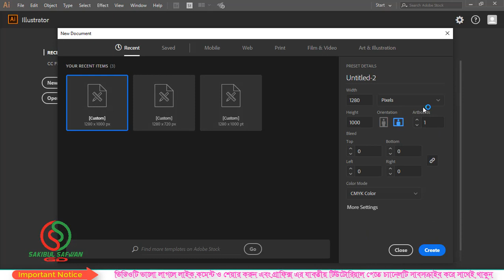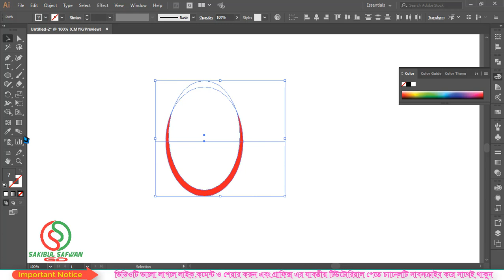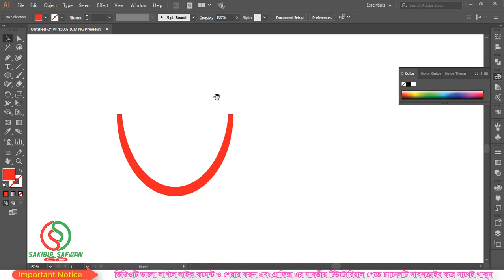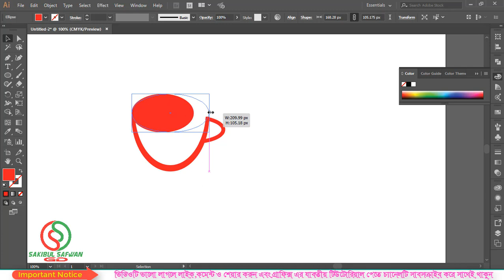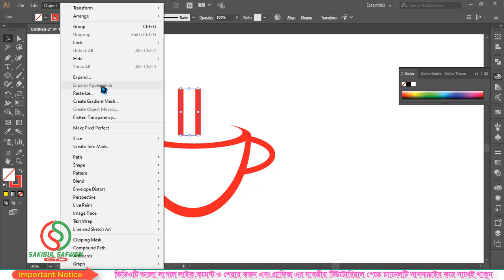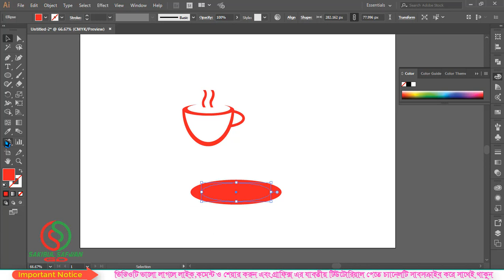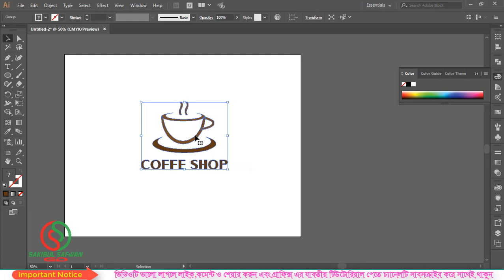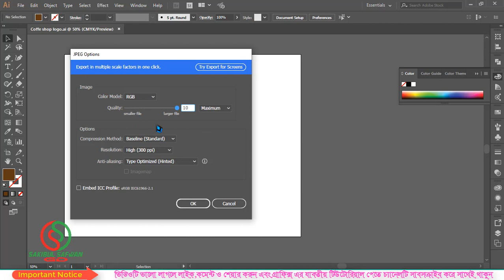Coffe shop logo in illustrator || Logo process 2020 || Sakibul Safwan GD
সহজ নিয়মে প্রেফেশনাল লোগো ডিজাইন শিখুন, লোগো ডিজাইন,লোগো তৈরি,লোগো,ডিজাইন,গ্রাফিক্স ডিজাইন,প্রফেশনাল,লোগো বানানোর নিয়ম,
লোগো ডিজাইন টিউটোরিয়াল,কিভাবে লোগো তৈরি করব,লোগো ডিজাইন করা,বিকাশ লোগো ডিজাইন, লোগো ডিজাইন বই, লোগো ডিজাইন সফটওয়্যার

Our Services👇👇👇👇

Logo design
Business card design
Flyer design
Brochure design
Banner design
T-Shirt design
Photo eiditing
3D Design
Vector Art
Illustration
Branding
Others.

Related tag...
logo design 2020,logo design trends 2020,logo designing in 2020,
logo design tips 2020,logo design tricks 2020,2020 logo design,
design trends 2020,branding design,logo branding 2020,
Logos in 2020,logo trend,design trends now,trending design,
লোগো তৈরির সফটওয়্যার, logo তৈরি করুন, অনলাইনে লোগো তৈরি, বিভিন্ন লোগো,ফ্রী লোগো, লোগো ডিজাইন সফটওয়্যার
logo design,logo design 2020,logo design trends 2020,design trends 2020,logo design trends,graphic design,
Graphics designer sakibul safwan,graphics designer sakibul,graphics designer safwan